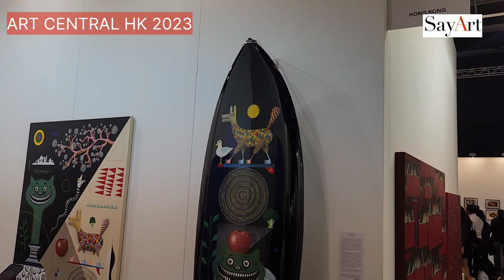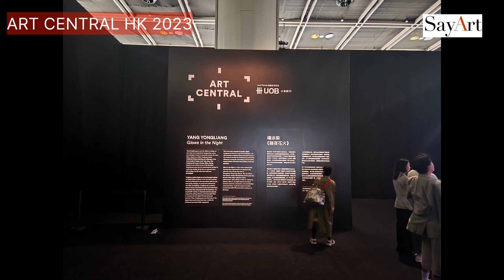[SayArt Artfair Rewiew] ART CENTRAL HK 2023 아트센트럴 홍콩 2023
ARTCENTRAL 2023

A cornerstone event of Hong Kong Art Week, Art Central showcases the next generation of talent from Asia’s most innovative galleries alongside distinguished artists from around the world.

Art Central 2023 prominently featured internationally acclaimed Chinese artist Yang Yongliang’s Glows in the Night, a video artwork presented on an impressively scaled LED installation of 18 metres, the largest-ever presentation of the artwork and largest presentation by the artist in Hong Kong.